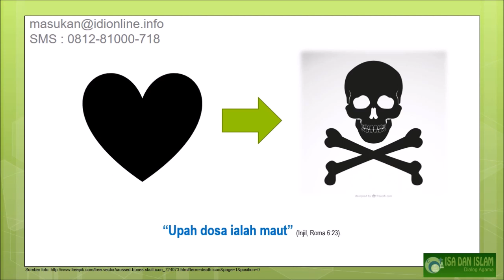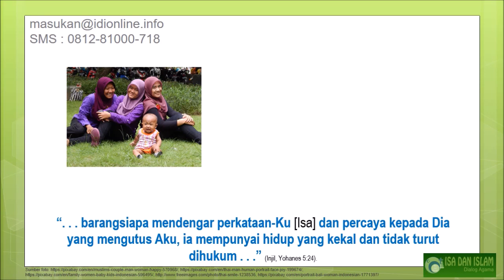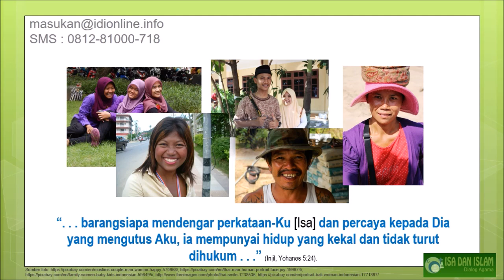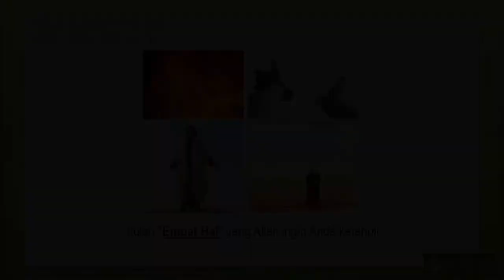Empat Hal yang Allah Ingin Para Mukmin Ketahui!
Tahukah Anda, bahwa setidaknya ada “empat hal yang Allah ingin Anda ketahui sebagai seorang umat beragama.” Apakah empat hal tersebut menurut Kitab Allah? Di antara keempat hal tersebut, salah satunya adalah dosa! Umat beragama percaya bahwa setiap orang terikat akan dosa. Juga, tidak seorang pun dapat membebaskan diri dari hukuman dosa itu.

Di waktu yang bersamaan, umat beragama juga berusaha keras melakukan syariat agamanya. Berharap dengan demikian mereka dapat terhindar dari hukuman neraka. Sayangnya, jauh di dalam hati, mereka tetap merasa khawatir akan dosa-dosanya.